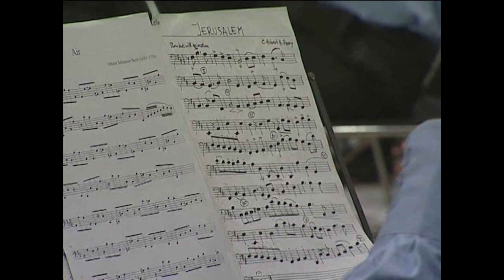Jerusalem (H. Parry)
And did Those feet in ancient time est un poème de William Blake, issu de la préface de Milton, et connu de nos jours sous le titre Jerusalem qui provient de son adaptation en hymne par Hubert Parry. Il est devenu l'un des plus fameux airs patriotiques anglais, au même titre que Rule Britannia et Land of Hope and Glory . A un certain moment faisant quasiment office d'hymne national anglais. George VI préférait Jerusalem à God save the King ; notons qu'officiellement l'Angleterre n'a pas d'hymne national.
Il s'agit d'une référence à une visite qu'aurait faite, selon un récit apocryphe, Jésus, accompagné de Joseph d'Arimathie, à Glastonbury, en Grande-Bretagne. Le « chariot of fire » auquel il est fait allusion est une référence biblique à la montée au ciel du prophète Élie (2Rois 2:11)
And did those feet in ancient times – is a poem by William Blake, taken from a preface of Milton, and known today as Jerusalem – the adaptation of a hymn by Hubert Parry. This has become one of the most well-known patriotic English airs – as Rule Britannia and Land of Hope and Glory. At one time, it almost replaced the English national anthem - King George VI preferring it to God save the King – England does not have a national anthem.

The song refers to an apocryphal visit of Christ, accompanied by Joseph of Arimathea – to Glastonbury in Great Britain. The chariot of fire is a reference to the prophet Elijah being transported to heaven (2 Kings 2:11).
Première Visite de l’Apôtre Patriarche Jean-Luc Schneider à Kinshasa et à Kikwit.
Programme de Chorale au Studio Maman Angebi de la RTNC, enregistré le 22 juin 2013. Chorale de Kinshasa.
First visit of Chief Apostle Jean-Luc Schneider (as Chief Apostle) in Kinsasa and Kikwit – Choral programme in the Maman Angebi Studio of the RTNC, recorded on the 22 June 2013. A mixed choir of Apostle areas in Kinshasa.